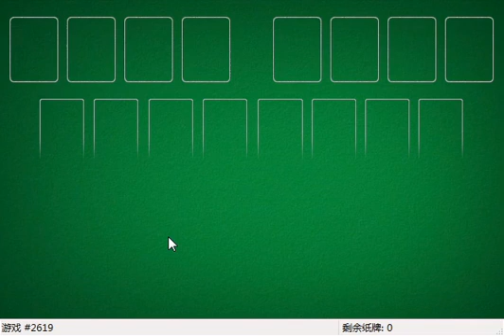How I solved FreeCell #13541